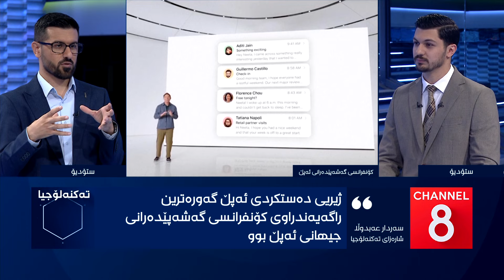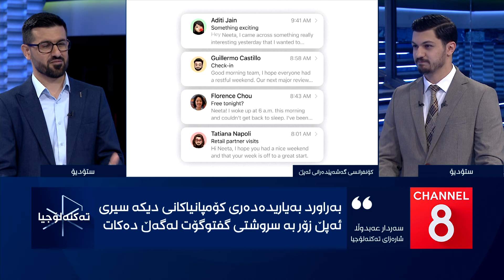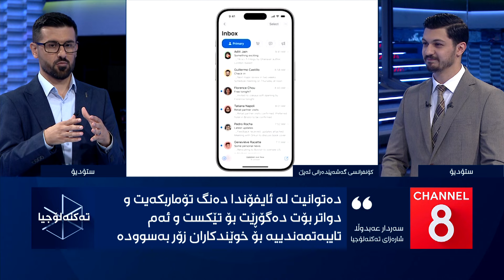WWDC2024 و ڕاگەیاندراوەکانی کۆنگرەی iOS18 - بەڕێوەبەری کەی ئای تی ئێن لە بەرنامەی تەکنەلۆژی کەناڵ 8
ڕێکەوتی ١٨ی ٦ی ٢٠٢٤، سەردار عبدالله، بەڕێوەبەری کەی ئای تی ئێن، کاتژمێر ٦:٣٠ی لە کەناڵی 8 لە بەرنامەی تەکنەلۆژیا لەگەڵ ئارا بە وردی باسی کۆنگرەی ئەپڵ WWDC2024 و Apple Intelligence و iOS18 و iPadOS18 و macOS Sequioa و VisionOS و زیاتر کراوە. بینەربن.